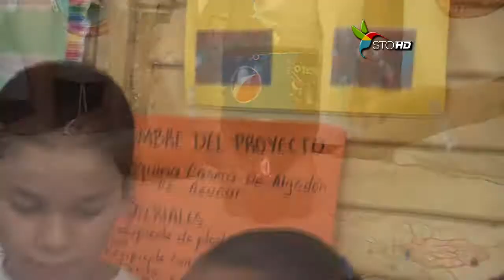FERIA DE CIENCIAS NATURALES EN EL CENTRO BÁSICO SAN JORGE